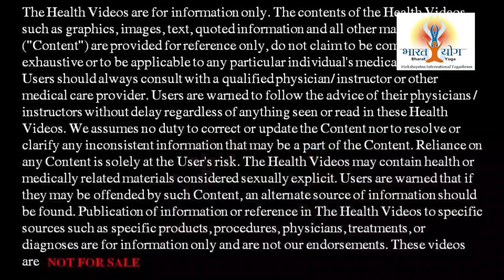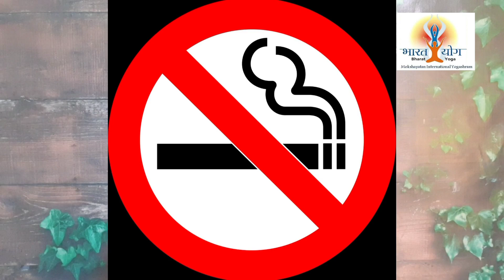Omicron Virus Variant | COVID Mutation | Yoga Ayurveda & Home Remedies to prevent and save yourself